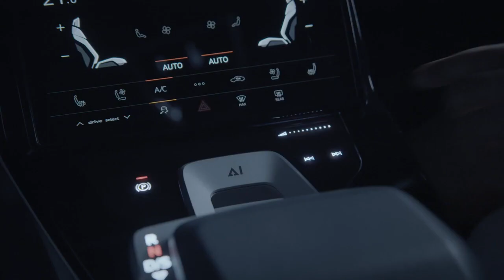Реклама инновационной системы безопасности от Audi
Audi представляет новую рекламу своей инновационной системы безопасности с искусственным интеллектом.